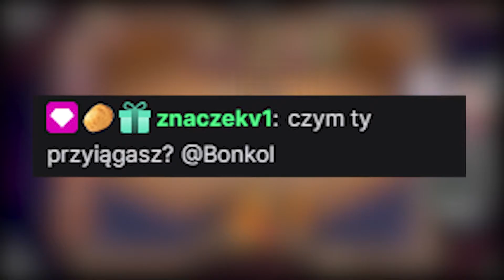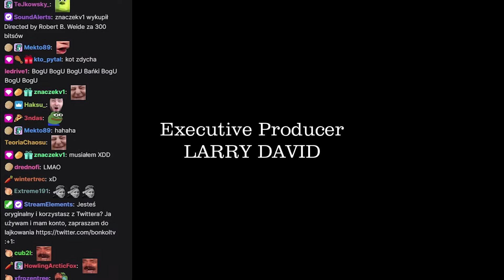A ty czym przyciągasz?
No co?